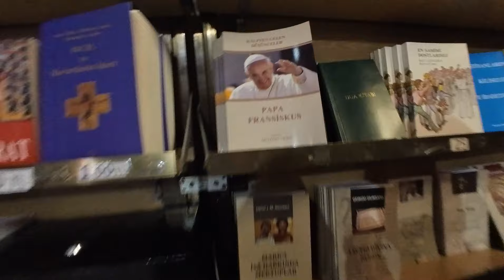Muslim Tapi Kok Berburu Mantera Di Gereja ⁉️Culture Shock Aku di Turki‼️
"Petualangan Seru di Tanah Impianku Istanbul, Turki: Cerita dari Negara Dua Benua".

Selamat datang di saluran Saya! Saya sangat bersemangat untuk berbagi pengalaman hidup yang tak terlupakan di Istanbul, Turki. Saya akan membawa Anda melalui kisah pribadi saya saat menjalani petualangan baru di negeri yang memukau ini.

Dari pagi hingga malam, saya akan mengajak Anda menjelajahi setiap sudut kota yang menarik hati. Bersama saya, Anda akan merasakan kegembiraan berjalan-jalan di tengah kehidupan kota yang penuh warna dan energi. Saya akan memperlihatkan bagaimana saya menyesuaikan diri dengan budaya yang kaya dan bertemu dengan penduduk lokal yang ramah serta penuh keramahan.

Kita akan bersama-sama menjelajahi kota bersejarah yang berliku dan bangunan kuno yang mencerminkan perpaduan antara tradisi dan modernitas. Jangan lewatkan momen spesial saat saya menghadiri acara budaya lokal, merasakan keindahan seni Turki, dan mengeksplorasi pasar-pasar yang hidup dengan warna dan bau yang menggoda.

Tidak hanya itu, Anda juga akan melihat bagaimana saya menikmati makanan lezat khas Turki, dari sajian lokal hingga kuliner internasional yang menarik lidah. Saya akan membagikan cerita di balik setiap hidangan yang saya nikmati dan bagaimana makanan menjadi jendela kebudayaan dan kehidupan sehari-hari penduduk setempat.

Saya berharap melalui video ini, Anda bisa merasakan kegembiraan dan keajaiban yang saya alami selama tinggal di Istanbul. Terima kasih telah bergabung dalam petualangan saya di Turki yang penuh inspirasi!